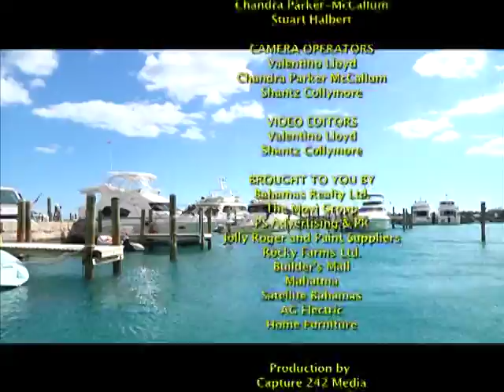2012 Top Producers' Awards - Bahamas Realty